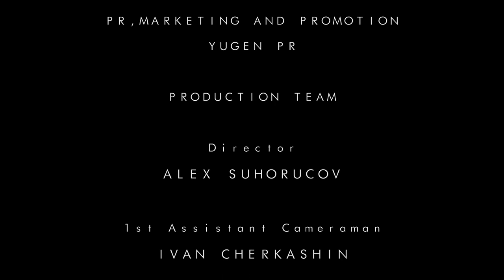Amato Couture - Arab Fashion Week - Spring Summer 2021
Arab Fashion Week
Amato Couture